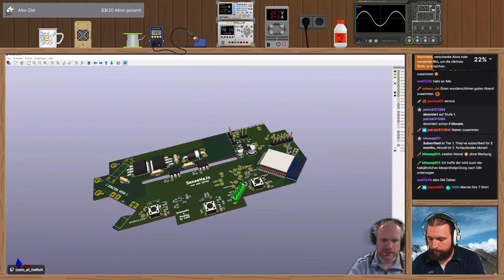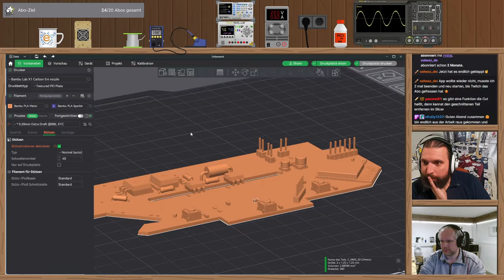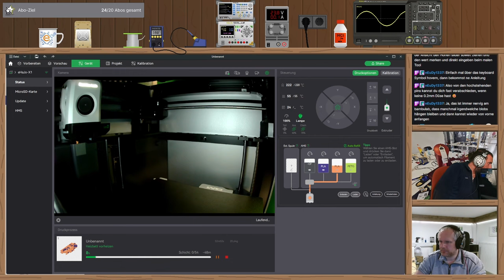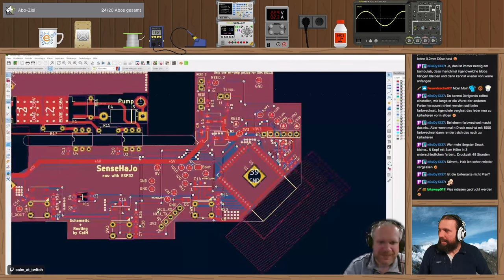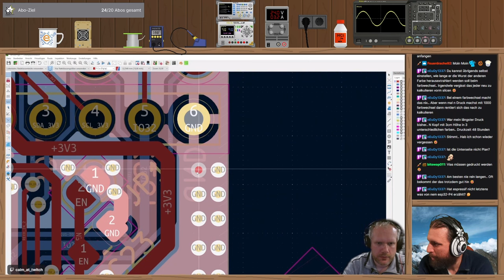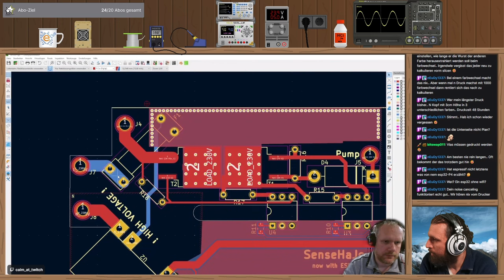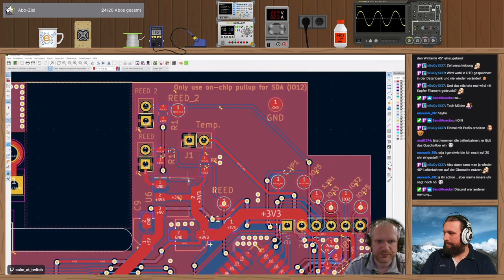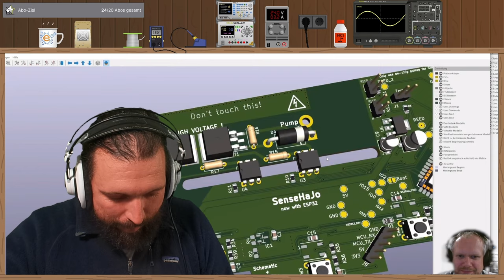Livestream vom 03.04.24 ✏️ Platine jetzt echt fertig!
Jetzt wurden noch einmal ein paar Dinge geändert, unter anderem ist sie jetzt auch für die neue ESP-Version geeignet!